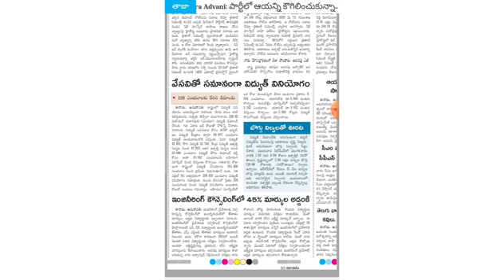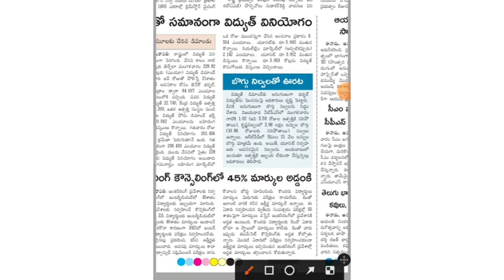AP intermediate marks problem for EAMCET counselling